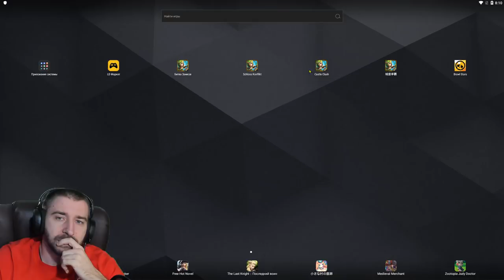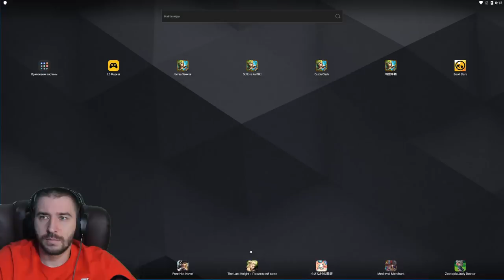НОВЫЕ НАБОРЫ \ НАСТОЛКА И КУПОНЧИИИК \ БИТВА ЗАМКОВ \ CASTLE CLASH